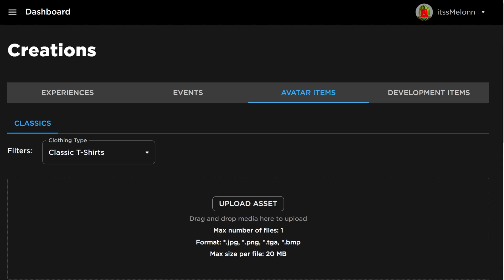*NEW* WORKING ALL CODES FOR Toilet Tower Defense IN AUGUST! ROBLOX Toilet Tower Defense CODES